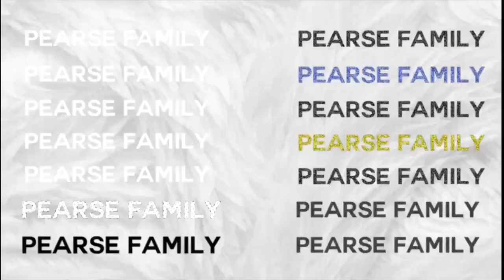HUGE LOBSTER TAILS & KING CRAB LEGS SEAFOOD BOIL MUKBANG EATING SHOW | PEARSE FAMILY